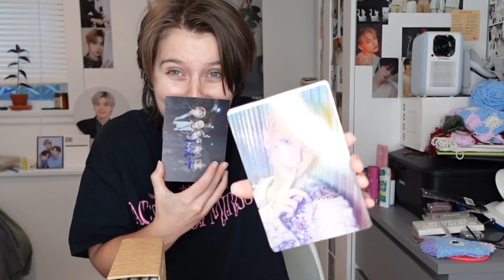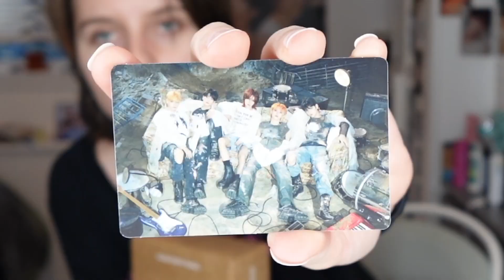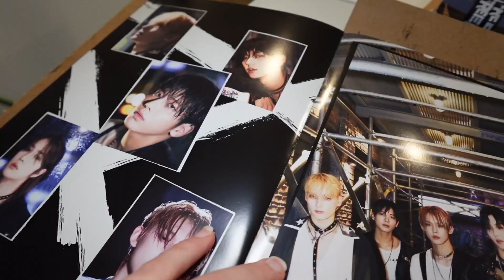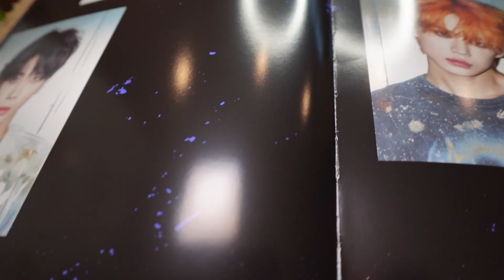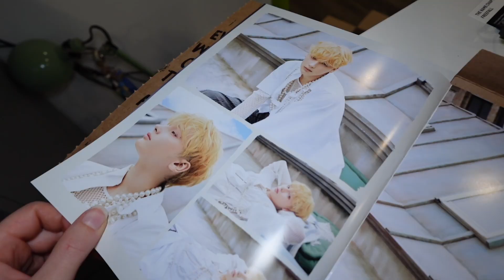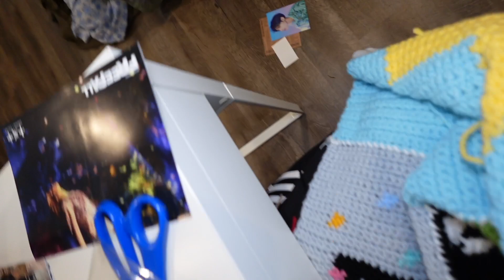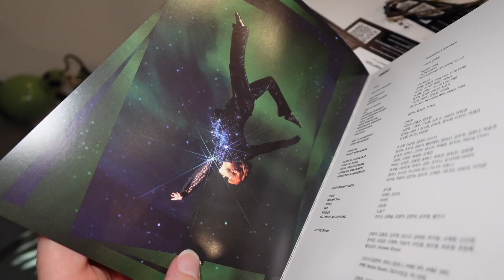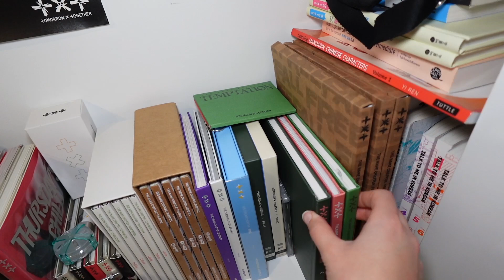TXT FREEFALL album unboxing *i bought every version 😅*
I finally got in all my name chapter Freefall albums 😱

Tomorrow x together, album unboxing, kpop, txt, crochet, every version, reality, melancholy, gravity, ranking songs, review, clarity, moa, skipping stones, chasing that feeling